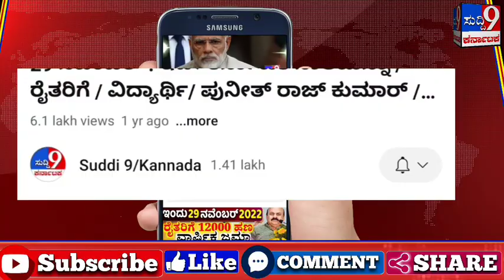Big News : ರೈತರ ನೇಕಾರರ ಸಾಲಮನ್ನಾ.!ಯತ್ನಾಳ್ ತಿರುಗೇಟು!ಸಿಎಂ ವಿರುದ್ಧ ಕಾಂಗ್ರೆಸ್ ಟ್ವೀಟ್! ಶೂಟಿಂಗ್ ಶಾಕ್.!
ರೈತರ ನೇಕಾರರ ಸಾಲಮನ್ನಾ.!ಯತ್ನಾಳ್ ತಿರುಗೇಟು.!ಸಿಎಂ ವಿರುದ್ಧ ಕಾಂಗ್ರೆಸ್ ಟ್ವೀಟ್! ಶೂಟಿಂಗ್ ಶಾಕ್

ಸುವರ್ಣ ನ್ಯೂಸ್ ವರದಿ -
ರಾಜ್ಯ ರಾಜಧಾನಿ ಬೆಂಗಳೂರಿನ ದೊಡ್ಡ ರೌಡಿ ಕೊತ್ವಾಲ ರಾಮಚಂದ್ರನಿಗೆ ಸಿಗರೇಟ್‌ ತಂದುಕೊಡುತ್ತಿದ್ದ, ರೌಡಿಯ ಶಿಷ್ಯರ ಕಡೆಯಿಂದ ನಾವು ಪಾಠ ಕಲಿಯಬೇಕಿಲ್ಲ.

ಬಿಜೆಪಿ ರೌಡಿಶೀಟರ್ ಗಳ ಪಕ್ಷವೆಂದು ಹೇಳಿಕೆ ಕೊಡುವ ನೈತಿಕತೆಯಿಲ್ಲ ಎಂದು ಶಾಸಕ ಬಸನಗೌಡ ಪಾಟೀಲ್ ಯತ್ನಾಳ್ ಕೆಪಿಸಿಸಿ ಅಧ್ಯಕ್ಷ ಡಿ.ಕೆ.ಶಿವಕುಮಾರ್ ಅವರಿಗೆ ಪರೋಕ್ಷವಾಗಿ ತಿರುಗೇಟು ನೀಡಿದ್ದಾರೆ.

ಬಿಜೆಪಿಗೆ ರೌಡಿ ಶೀಟರ್ ಗಳ ಸೇರ್ಪಡೆ ವಿಚಾರದ ಕುರಿತು ಮಾಧ್ಯಮಗಳೊಂದಿಗೆ ಮಾತನಾಡಿದ ಅವರು, ಕೊತ್ವಾಲ ರಾಮಚಂದ್ರನ ಶಿಷ್ಯರ ಕಡೆಯಿಂದ ನಾವು ಪಾಠ ಕಲಿಯಬೇಕಿಲ್ಲ. ಕೊತ್ವಾಲ ರಾಮಚಂದ್ರ ಬೆಂಗಳೂರಿಗೆ ದೊಡ್ಡ ರೌಡಿ ಆಗಿದ್ದನು. ಅವನಿಗೆ ಸಿಗರೇಟ್ ತಂದು ಕೊಡುತ್ತಿದ್ದವರು ನಮಗೆ ಪಾಠ ಮಾಡುತ್ತಿದ್ದಾರೆ.  ಬಿಜೆಪಿ ಬಗ್ಗೆ ಹೇಳಿಕೆ ಕೊಡುವ ನೈತಿಕತೆ ಇಲ್ಲ. ನಮ್ಮ ಪಕ್ಷದಲ್ಲಿ ಸುಸಂಸ್ಕೃತ ನಾಯಕರಿದ್ದು, ಈಗಾಗಲೇ ರಾಜ್ಯಾಧ್ಯಕ್ಷರು ಪಕ್ಷಕ್ಕೆ ರೌಡಿಗಳನ್ನು ಸೇರ್ಪಡೆ ಮಾಡಿಕೊಳ್ಳುವುದಿಲ್ಲ ಎಂದು ತಿಳಿಸಿದ್ದಾರೆ. ಅದನ್ನು ರಾಜ್ಯದಲ್ಲಿ ಪಾಲಿಸಲಾಗುತ್ತದೆ ಎಂದು ತಿಳಿಸಿದರು.

ಕಾಂಗ್ರೆಸ್‌ನಿಂದಲೇ ಎಂ.ಬಿ. ಪಾಟೀಲ್‌ ಸೋಲು: ಶಾಸಕ ಹಾಗೂ ಕಾಂಗ್ರೆಸ್‌ ನಾಯಕ ಎಂ.ಬಿ. ಪಾಟೀಲ್ ಅವರು ಮಾತನಾಡುತ್ತಿರುವುದು ಸ್ವಾಗತ. ಆದರೆ, ಅವರು ನಮ್ಮನ್ನು ಸೋಲಿಸಬೇಕು ಎಂದು ಹೇಳಿದ್ದಾರೆ. ನಾನು ಕೂಡ ಅವರನ್ನು ಸೋಲಿಸಬೇಕು ಎಂದು ಹೇಳುತ್ತೇನೆ. ಅವರು ಕಾಂಗ್ರೆಸ್, ನಾನು ಬಿಜೆಪಿ ಪರಸ್ಪರ ವಿರೋಧ ಪಕ್ಷಗಳ ನಾಯಕರಾಗಿದ್ದೇವೆ. ಆದರೆ, ರಾಜ್ಯದಲ್ಲಿ 10 ಜನ ಎಂ.ಬಿ. ಪಾಟೀಲ್ ಬಂದರೂ ನನ್ನನ್ನು ಸೋಲಿಸಲು ಸಾಧ್ಯವಿಲ್ಲ. ಎಂ.ಬಿ. ಪಾಟೀಲ್ ಅವರನ್ನ ಅವರದೇ ಪಕ್ಷದ ಇಬ್ಬರು ಶಾಸಕರು ಸೋಲಿಸುವುದಾಗಿ ಹೇಳಿದ್ದಾರೆ. ನನ್ನನ್ನು ಸೋಲಿಸುವುದು ಎಂಬಿ ಪಾಟೀಲ್ ಅಲ್ಲ. ಜನ ಅದನ್ನು ತೀರ್ಮಾನ ಮಾಡುತ್ತಾರೆ‌. ಎಲ್ಲಮ್ಮನ ಗುಡ್ಡದಾಗ ಮುಲ್ಲಾದು ಏನ್ ಕೆಲಸ ಎಂದ ಶಾಸಕ ಯತ್ನಾಳ್ ತಿರುಗೇಟು ನೀಡಿದರು.

ವಿಡಿಯೋ ಶೇರ್ ಮಾಡಿ
ಸುದ್ದಿ9 ಕರ್ನಾಟಕ
suddi 9 kannada
Suddi 9 kannada